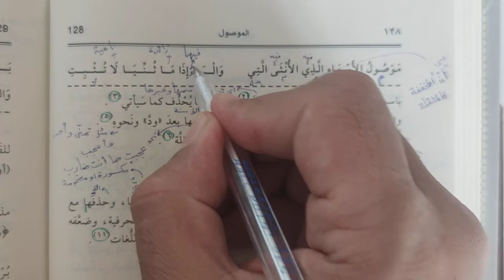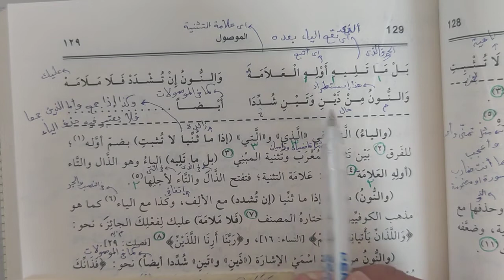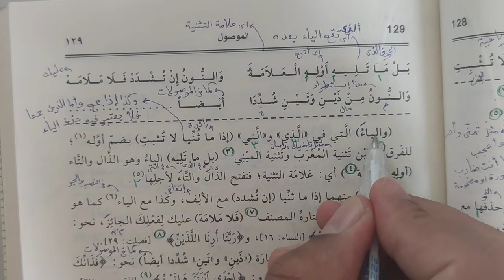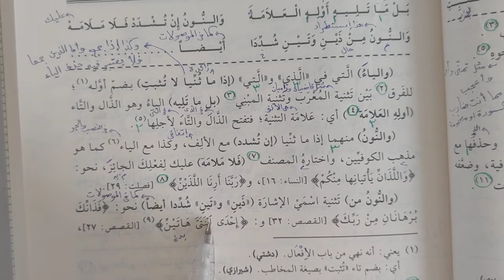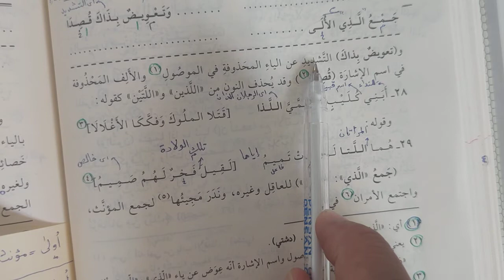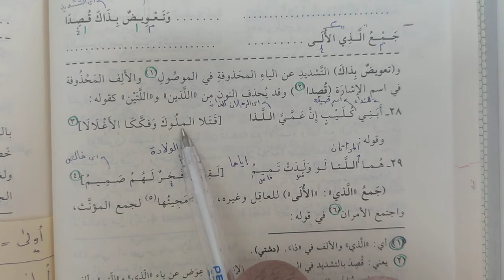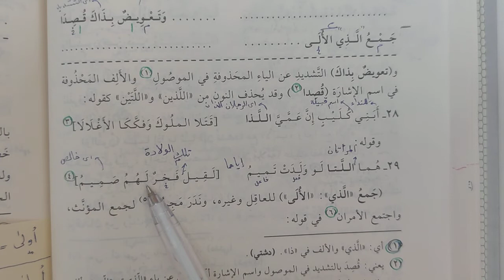Suyuti Kitabı 54.ders موصول الأسماء الذي الأنثى التي الخ (Murat Çelik Elpasuri)